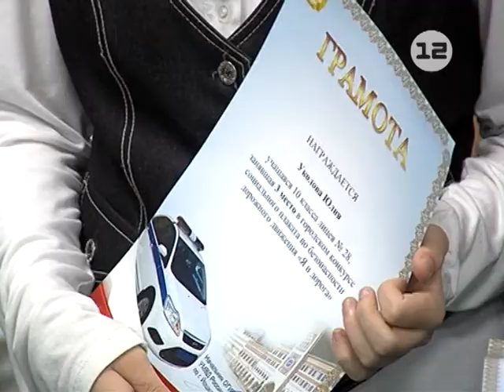Итоги конкурса «Я и дорога» в Йошкар-Оле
На борьбу с нарушителями правил дорожного движения выходят …дети.

На днях в Йошкар-Оле прошло награждение участников конкурса детских рисунков «Я и дорога», проводимого совместно ГИБДД с Управлением образования. Конкурс юбилейный, проводился уже в пятый раз.

Особенностью этого конкурса становится то, что рисунки-победители размещаются на рекламных щитах, тумбах, пилонах, а также троллейбусах в целях пропаганды соблюдения правил дорожного движения в первую очередь взрослыми его участниками.

Сюжет Дарьи Разиновой.